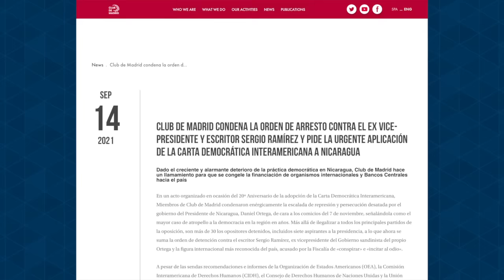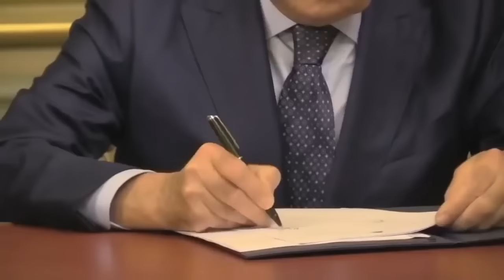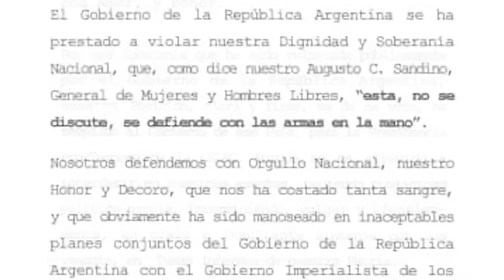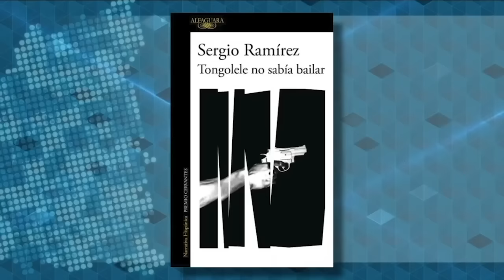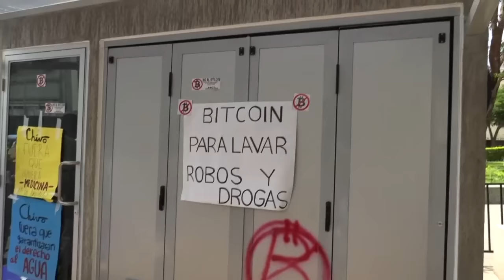50 países demandan liberación de presos políticos, Club de Madrid pide aplicar Carta Democrática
Cincuenta países demandaron la liberación inmediata de todos los presos
políticos en Nicaragua, en una declaración conjunta en el Consejo de
Derechos Humanos de la Organización de Naciones Unidas.
Entre los demandantes están Estados Unidos, Canadá, Costa Rica, Brasil,
Colombia, Chile, España, Francia, Alemania, Suiza, entre otros. El
pronunciamiento sostiene que los países firmantes han recibido informes de
detenciones arbitrarias e intimidación general contra opositores, políticos,
periodistas y defensores de derechos humanos.
El Club de Madrid, que reúne a más de 100 exjefes de Estado y de Gobierno,
pidió la aplicación urgente de la Carta Democrática Interamericana a
Nicaragua, tras la orden de arresto contra el escritor Sergio Ramírez y otras
medidas represivas del Gobierno de Daniel Ortega.
Los miembros de este foro, abogaron por “la congelación de la financiación de organismos internacionales y Bancos Centrales” al país.